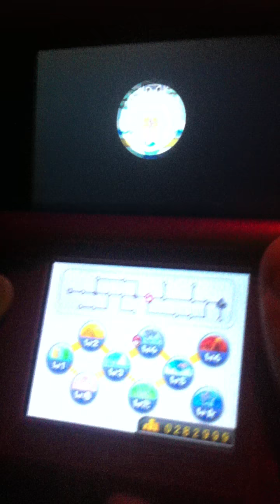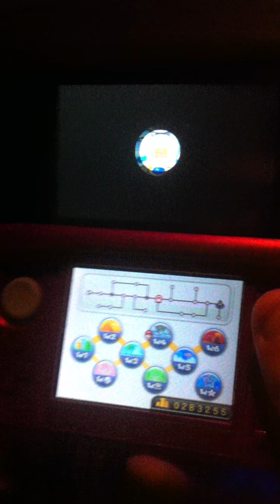Let's Play, New Super Mario Bros. 2 part 34, 4-Tower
Maybe my sister can be scared of the fortress.